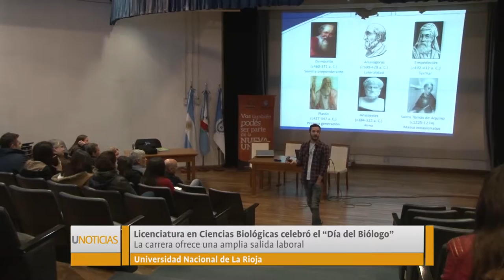U Noticias - Día del biólogo en la UNLAR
Licenciatura en Ciencias Biológicas celebró el “Día del Biólogo” -
Docentes de la carrera disertaron sobre diversos temas.
La carrera en la UNLaR dura 5 años con 3 especialidades optativas.